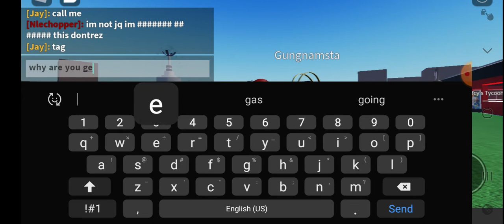ROBLOX SPACE JAM TYCOON...